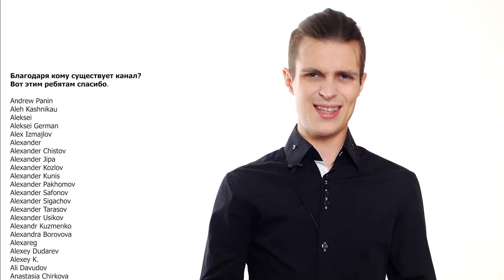Реформы Османской империи (Начало упадка) // Селим III // ЛИМБ 60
Благими намерениями выслана дорога в ад, хорошие идеи могут привести к катастрофе, а вроде бы отличные реформы - к упадку. Султан Османской империи Селим III об этом не слишком задумывался, за что и поплатился, а о том, как он, и как вся Блистательная Порта, поплатились мы рассказываем в сегодняшнем ЛИМБ-е на канале Redroom. Вечно недовольные войска-янычары, невероятные сербы, убийства родственников и неудачные попытки встряски одряхлевшей турецкой империи, главного мусульманского государства Нового времени, а также море других любимых исторических персонажей. Да, в этом выпуске засветились Суворов-Рымникский и Иосиф II, Наполеон Бонапарт и маркиза Помпадур, адмирал Нельсон и старый дьявол Талейран.

Сценарий - Егор Зырянов, Всеволод Зинкевич
Камера, монтаж, анимация - Алена Пашко

Использованы фильмы:
«Великолепный век»
«Адмирал Ушаков» 1953
«Наполеон» 2002
«Екатерина: взлет»
«Амадей»
«Игра престолов»